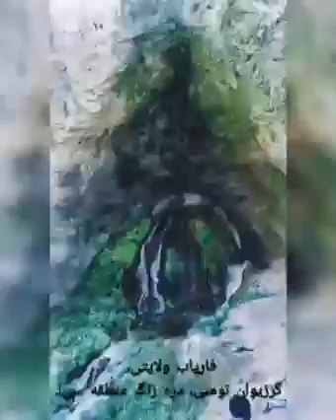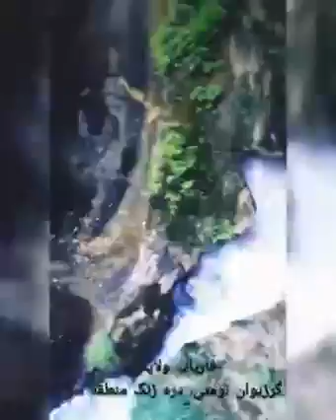ولسوالی گرزیوان ولایت فاریاب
سلام دوستان عزیز این هم از ولسوالی گرزیوان ولایت فاریاب برای شما تقدیم است امید که خوشتان بیاید
اگر می‌خواهید ویدیو های بیشتر ی از ولایت فاریاب و ولسوالی های این ولایت می‌خواهید پس صفحه مان لایک و سبسکریپ کنید